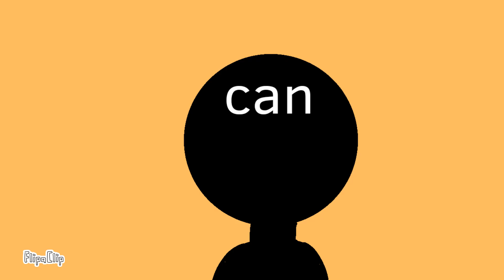Coffee/animation meme/by: noxximous_animations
this is my first animation on my new channel, yay!